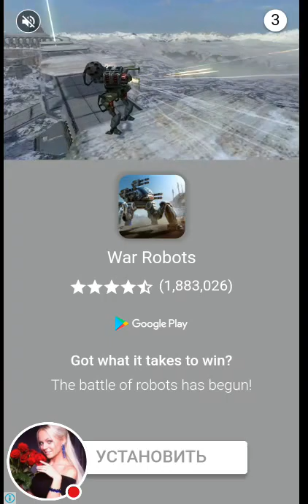Стрим игры "Рыболовный крючок".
Смотрите трансляцию игры "Рыболовный крючок".